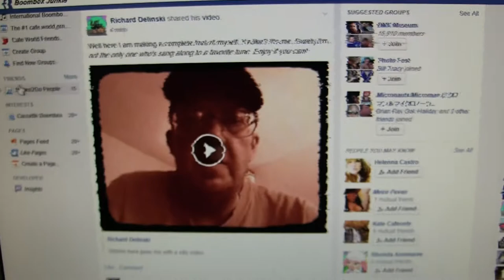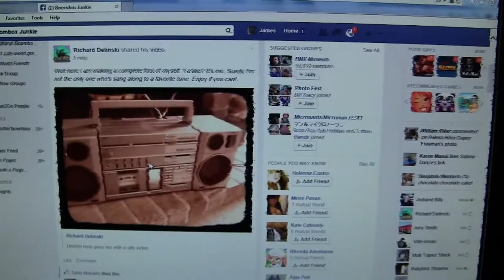video reply to Richard Delinski JVC PC-550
JVC PC-550
00011 video reply to Richard Delinski